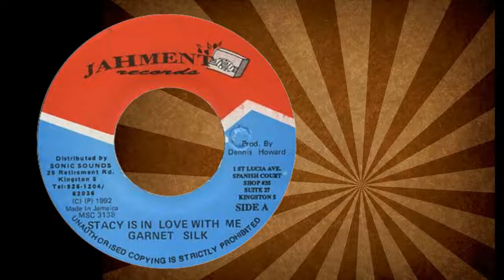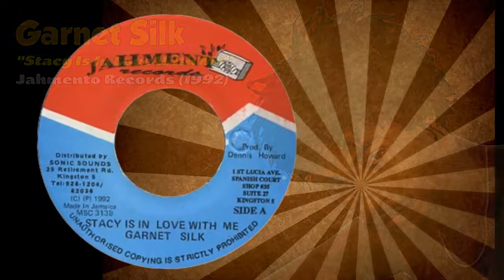Garnet Silk Stacy Is In Love With Me 1992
Cuss Cuss riddim